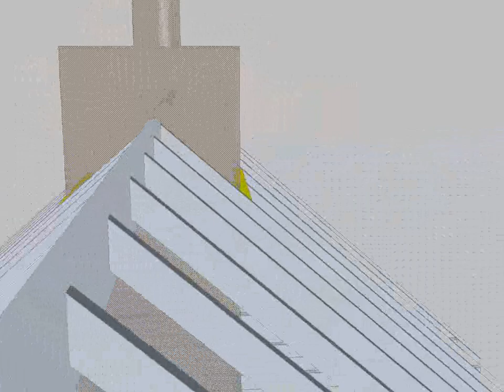chimney trimming 1